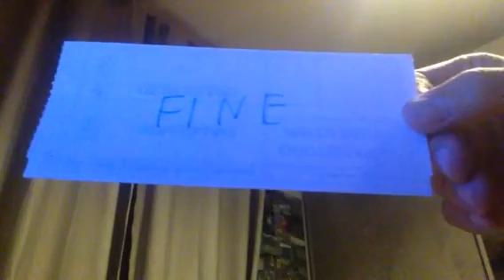La Carrellata della Serie A - 10* e 11* giornata 2021/2022